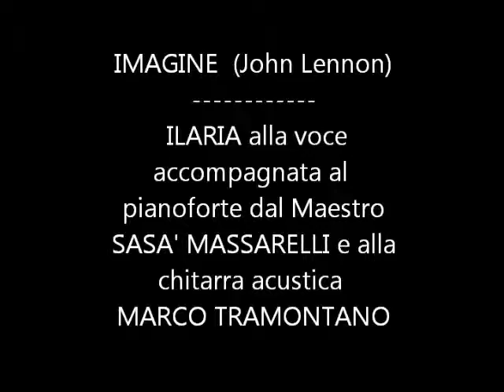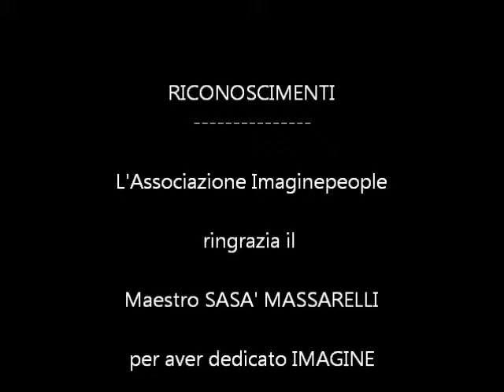IMAGINE - Sasà Massarelli - Ilaria e Marco Tramontano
Beatles Day Brescia - edizione 2014
Maestro Sasà Massarelli (pianoforte) - Ilaria (voce) - Marco Tramontano (chitarra acustica) Hanno eseguito IMAGINE (John Lennon) dedicandola al progetto (Imagine Anthem of the World).